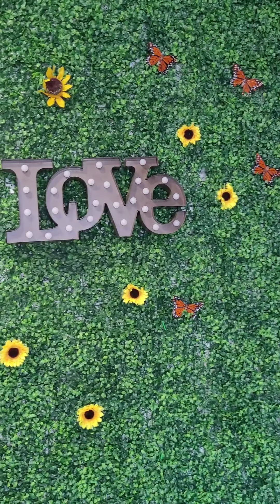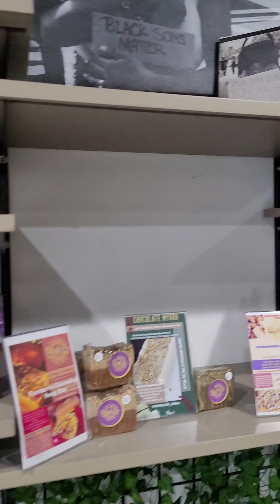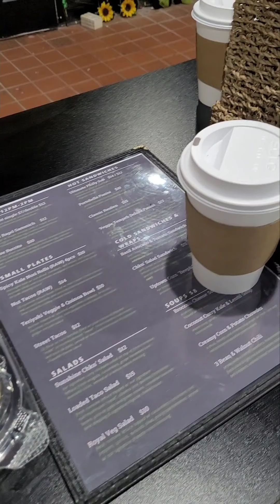Royal Health World Retail and Cafe 🤴🌮 Atlanta GA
Royal Health Retail and Cafe.

Stop by and get some great vegan food or shop for your spiritual goods! Great owners! Support Black businesses.

Royal Health World Retail and Cafe
371 Blvd SE